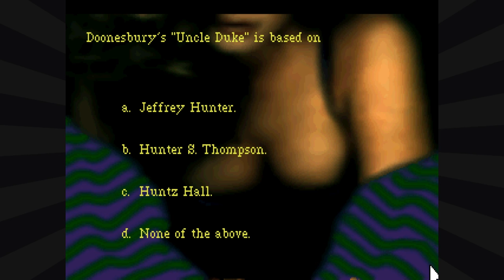Leisure Suit Larry 1: The Land of the Lounge Lizards (Part 1: Triggers) - pawdugan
Welcome to the sleazy side of adventure gaming!